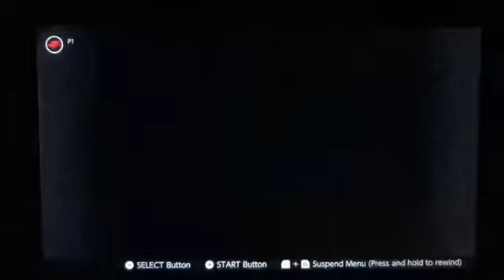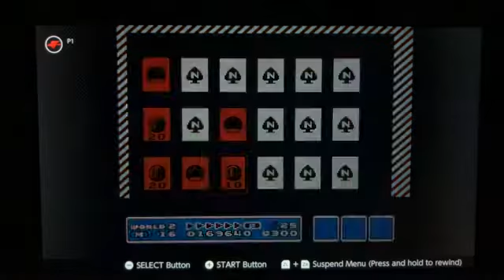Let’s Play Super Mario Bros 3 on NES via Nintendo Switch Online World 2!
Dre continues playing one of his favorite games of all time: Super Mario Bros 3! We continue through World 2 until the live feed cuts out before we can get to the end of the world!